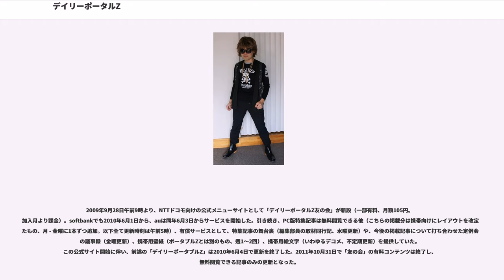デイリーポータルZ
デイリーポータルZ（デイリーポータルゼット）は、東急グループのイッツ・コミュニケーションズ株式会社が運営するインターネットのコンテンツ。略称はDPZ、デイリー、デリポ。記事閲覧は無料。

2002年10月7日に、ニフティ株式会社が運営する@niftyのコンテンツとしてスタート。前身にあたる「Weekly Portal」は、@niftyの各コンテンツを紹介する文字通りのポータルサイトで、そこに一部の独自記事が掲載されていたが、現在では独自の特集記事などを中心とした、コンテンツサイトとしての性格が強い。商用サイトであるが広告などは僅かで、コンテンツにも商業的な要素が非常に少ないというのも、大きな特徴である。開始当初はサイト名が「デイリーポータル」だったが、2003年1月5日に、現在の名称である「デイリーポータルZ」に変更された。ウェブマスターは、自らも個人で数多くの人気サイトを生み出してきた、林雄司。

サイトの発端は、Travel@nifty（現在の@nifty旅行）の運営を担当していた林が、上司の平岩部長（後述）に、『原稿料値切ったりとか、契約のやりとりするの僕いやです。面白い事やらせてください。』と申し出て、前述のような@niftyの各コンテンツを集めたインデックスに、独自記事を挟む形での「Weekly Portal」開始となり、現在では「母屋を乗っ取った」格好になったという（林談）。

2004年から3年連続でWeb of the Yearにノミネートされており、2006年には部門賞が増えたこともあって「エンターテインメント部門」の3位に入賞（1,784票）。一般投票の結果、2位のほぼ日刊イトイ新聞（1,785票）とは、僅か1票差であった。同じく一般投票によるアルファブロガー・アワードでは、2010年度に新設された「ブログメディア部門」で、同年度の受賞7サイトの1つに選ばれている。

サイトのマスコットとして、林がデザインした「Zくん」という、オレンジ色の頭をした人型キャラクターがいる。

2017年11月1日、イベントハウス型飲食店「東京カルチャーカルチャー」と共に、それまでの運営元であったニフティ株式会社から東急グループのイッツ・コミュニケーションズ株式会社へ事業譲渡され、同日から運営を開始した。運営が変わってもドメインは1年近くニフティ時代の「portal.nifty.com」を用いていたが、2018年10月16日に、サイトのシステムを大幅改築するとともに「dailyportalz.jp」へ移行した。

当サイトのメインコンテンツである。ライターが、それぞれの「些細な、気になること。無駄なこと」を追求した記事を執筆するもので、毎日11時と16時に、新作が公開される。ライターは、当サイトの編集部に属するニフティ→イッツ・コミュニケーションズ社員のほか、フリーのライター、イラストレーター、さらには会社員、社長、学生、教員など、他に本業を持つ、あらゆる職種のライターが参加しており、文筆専業者だけではない幅広さを見せるのも特徴といえる。1日に新規記事が3〜4本公開されている。また19時には、過去の掲載記事の中から選りすぐりの1本を掲載する「再放送」枠も更新される。

デイリーポータル開始当初は、特集記事に月毎のテーマが設けられていたが、2003年3月からは原則フリーテーマとなっている。フリーテーマ移行後は、曜日ごとに大まかなテーマが設けられ、チャレンジの日曜日、ひらめきの月曜日、フェティッシュの火曜日、はっけんの水曜日、ロマンの木曜日、ちしきの金曜日、土曜ワイド工場と名付けられていた。ライターも曜日で固定され、3ヶ月ごとに曜日の入れ替えが行われていた。2017年4月より曜日テーマは撤廃され、特集記事として統一されている。現在も曜日固定で執筆するライターが多いが、後述する広告企画などの影響で、イレギュラーで掲載日が変更になる場合もある。

2004年7月には「コネタ」という、1ページ読みきりのコンテンツが登場し、1日あたり特集1本、コネタ1、2本という構成であったが、特集との区別が曖昧になってきたことなどもあって、2006年4月に特集とコネタは統合された。

2005年7月からは、当時のポッドキャストの流行に乗って、音声配信コンテンツの「デイリーポータルZラジオ」を開始。毎週日曜日の16時に配信されていた。2009年10月からは、金曜夜のネットラジオ生配信（後に火曜日の昼の配信に移行）と、土曜日午後にUs...